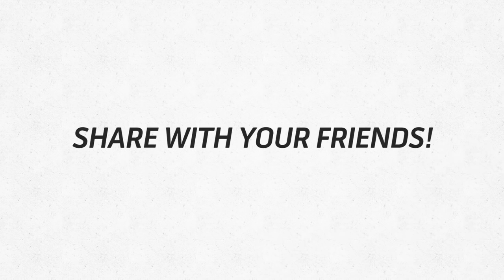Best Tips for Examination for Students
পরীক্ষা আসলেই আমরা বেশ টেনশনে পরে যাই, তাই না? কীভাবে পড়া শেষ করবো, পরীক্ষার হলে সবকিছু নিয়ে গিয়েছি কিনা, পরীক্ষা শেষে সব ঠিকঠাক লিখেছি বা দাগিয়েছি কিনা এরকম হাজারটা টেনশন মাথায় কাজ করে। কিন্তু একটু স্মার্টভাবে কাজ করলে এই টেনশনগুলো থেকে খুব সহজেই বাঁচা যায়।

কীভাবে? চলো কিছু Exam Tips দেখে নেয়া যাক!

Exams really stress us out a lot, don't we? How will I finish the study, whether I have taken everything to the exam hall, whether I have written everything properly after the exam or whether I have marked it, a thousand tensions work in my head. But if you work a little smartly, you can get rid of these tensions very easily.

How? Let's take a look at some Exam Tips!

00:00 Turn Off Notification
00:09 Check List
00:29 MCQ Rechecking
00:46 Sweaty Palms
01:13 Dopamine Effect
01:33 Extra Papers
01:59 Future Planning
02:20 Safety Routine